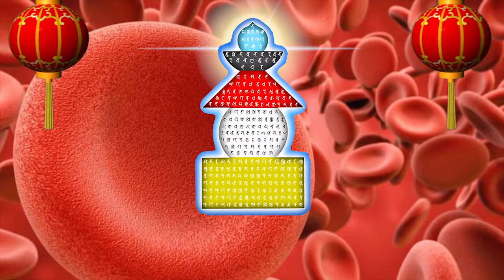Background Video Full HD phật giáo bảo kiếp ấn đà la ni, bí mật toàn thân xá lợi, BAO KIEP AN DA LA